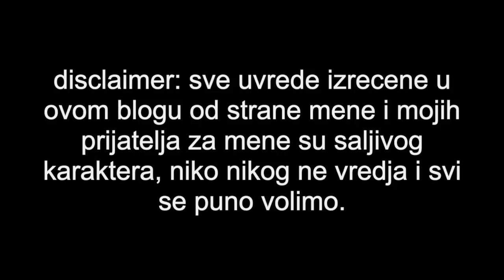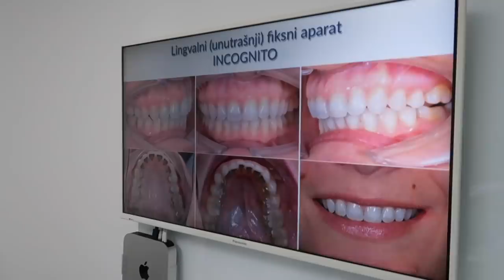vlog numero quattro